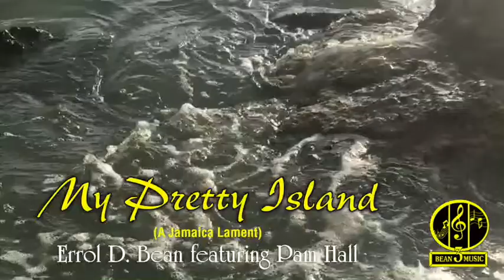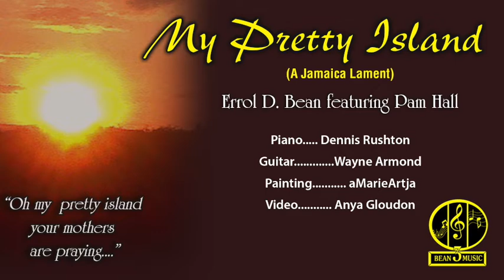My Pretty Island (A Jamaica Lament) - Errol Bean featuring Pam Hall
MY PRETTY ISLAND (A Jamaica Lament) is a soothing, melodic  ballad that highlights the painful experience of many Jamaican women, mothers, whose partners/ husbands have walked away; whose children have gone astray but more agonizingly, it focuses on the grief of losing “babies, some slain by the gun.” Lyrics: Errol D. Bean/Pam Hall (Contribution) - © 2005 - Music: Dennis "The Smashing Pianist" Rushton (piano); Wayne Armond (guitar) - painting: aMarieArtja - Photos/graphics & video production:  Anya Gloudon - Mixed & mastered: Rohan Dwyer (@groovebox) - A Bean3 Music production.

Lyrics
MY PRETTY ISLAND
(Jamaica Lament)
 © Errol Bean /Pam Hall - 2005)

Oh my pretty Island
Your mothers are praying
They’re praying for fathers
Who have walked away
They’re wishing and hoping
That someday they `ill come back
Oh when will their prayers be heard?

Your mothers are crying
They’re crying for children
Who have gone astray
Their tear drops live rivers
Are washing their faces
Oh when will their children return?

The Lament

Your mothers are grieving
They’re grieving for babies
Some slain by the gun
Their hearts are broken
Their spirits are shattered
Let us be the comfort they need